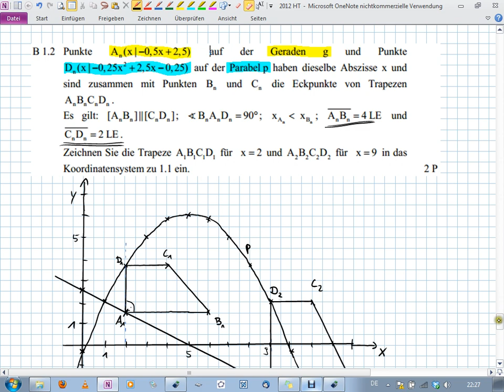Abschlussprüfung MII - 2012 HT B1.3 - Realschule Bayern